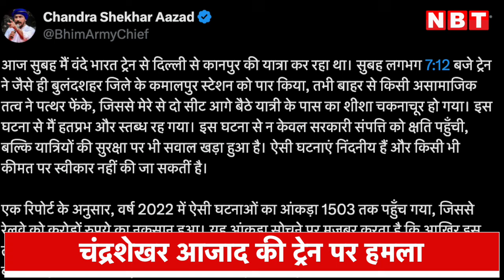Chandra Shekhar Azad की ट्रेन पर हुई पत्थरबाजी, नगीना सांसद ने साझा की Vande Bharat की टूटी खिड़की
उत्तर प्रदेश में उपचुनाव के बीच नगीना से सांसद और भीम आर्मी चीफ चंद्रशेखर आजाद ने वंदे भारत ट्रेन पर हुए हमले को साझा किया है। इस ट्रेन से खुद चंद्रेशखर सफर कर रहे थे। दिल्ली से कानपुर की तरफ जा रही वंदेभारत एक्सप्रेस ट्रेन पर पथराव। नगीना, यूपी से सांसद चंद्रशेखर आजाद के आगे वाली सीट का शीशा टूटा। ये घटना बुलंदशहर की है।